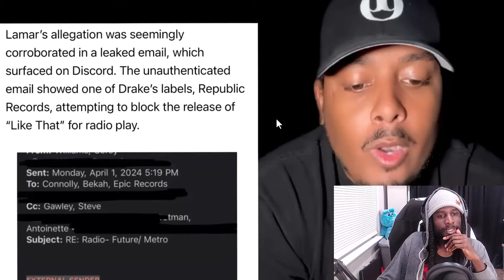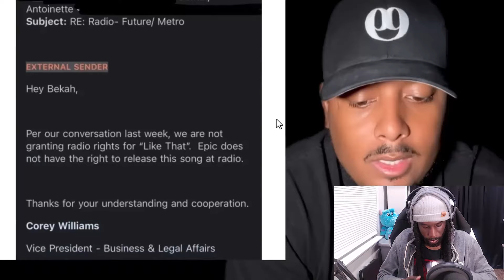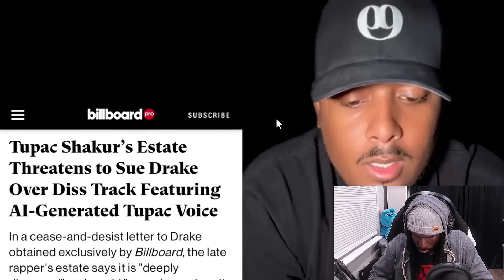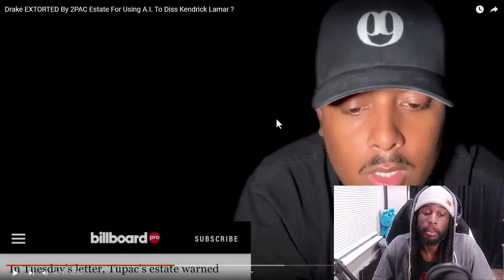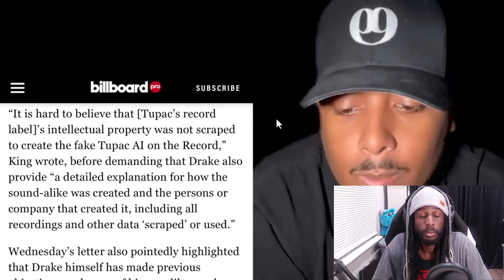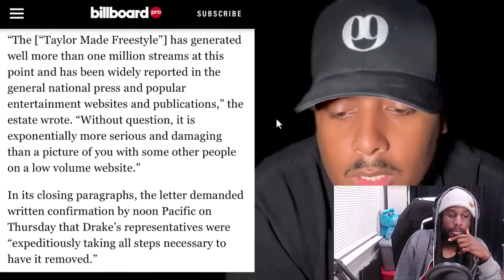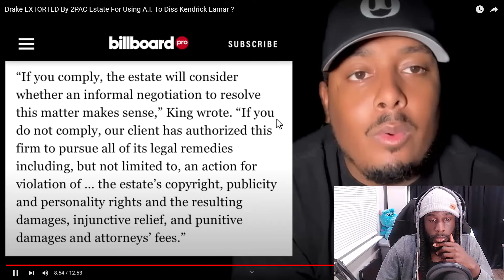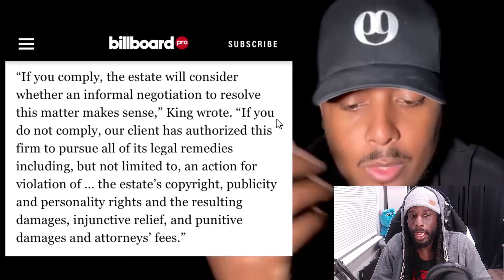Drake EXTORTED By 2PAC Estate For Using A.I. To Diss Kendrick Lamar? | REACTION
Get ready for a deep dive into the world of hip-hop controversies with Raheem as he discusses the alleged extortion of Drake by Tupac's estate for using 2Pac A.I. to diss Kendrick Lamar.